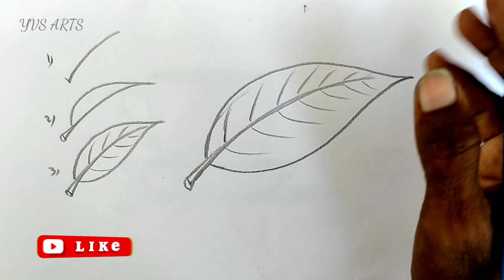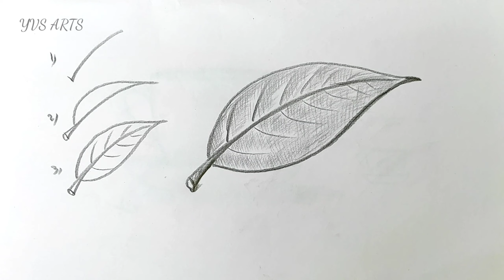DAY -8 HOW TO DRAW A LEAF /BEAUTIFUL LEAF DRAWING / HOW TO DRAW A LEAF REALISTIC @ YVS ARTS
day-8howtodrawaleaf#drawleaf#howtodrawleaf#howtodrawaleafstepbystep#easyleafdrawing#howtodrawleafeasy#leafdrawingforbeginners#beautifulleafdrawing#easyleafdrawing#howtodrawaleafrealistic#howtodrawaleafforkids#easyleafmakingwithpaper#leafdrawing#easyleafart#biologydiagrams#kidsdrawing#sciencediagrams#howtodrawasimpleleafstepbystep,mangoleaf#differenttypesofleaves#yvsartsworks@yvsarts

Hi Friends

1. DRAWING, PAINTING, WATER COOLER, PENCIL ART, OIL PAINTINGS, CANVS, ACRYLIC PAINTING, 🎨🎨

2. NATURE, BIRDS, ANIMALS, TREES,  OCEAN, BOATS, 🎄